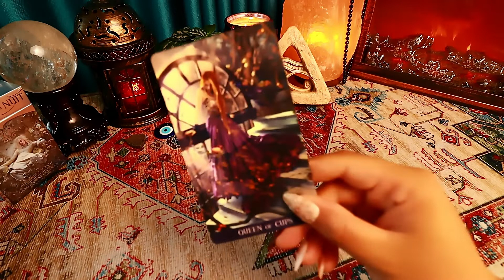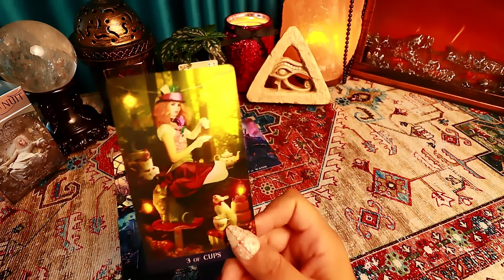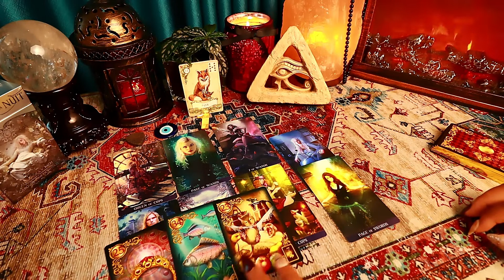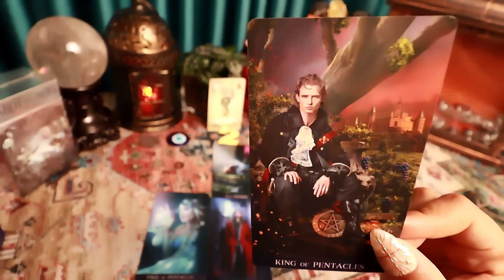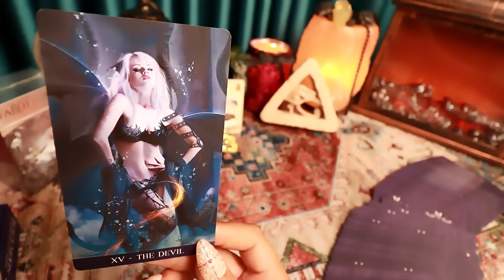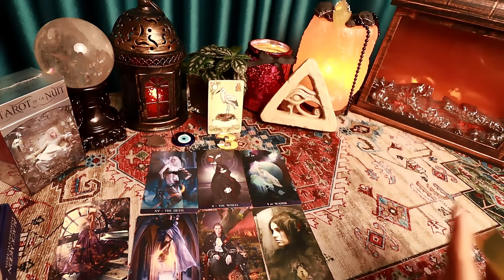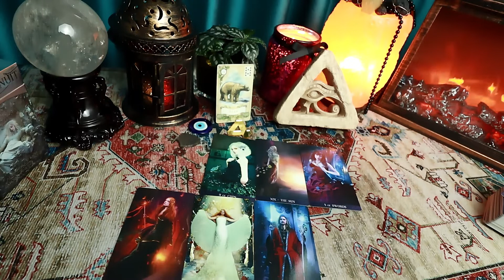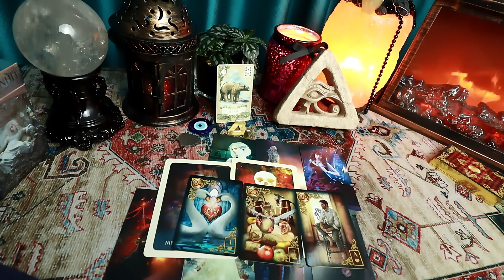9月运势🧿 PICK A CARD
大众占卜，娱乐为主！请理性看待。
浩茹期待和大家 结缘!
00:00选牌
00:42第①组
26:57第②组
44:19第③组
59:26第④组